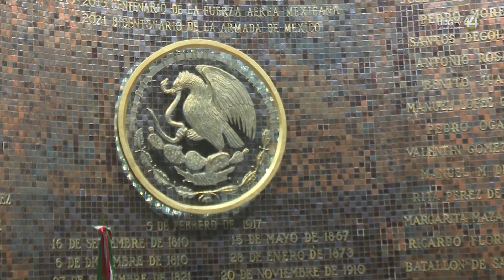Aprueban reforma en comisiones para obligar al Congreso a sesionar en horarios asequibles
Es frecuente que el Congreso del Estado sesione en horario vespertino o nocturno, incluso de madrugada. Ante esa realidad, la Comisión de Estudios Legislativos y Reglamentos aprobó reformar la Ley Orgánica del Poder Legislativo, para garantizar a que se establezcan horarios asequibles en sesiones del pleno.